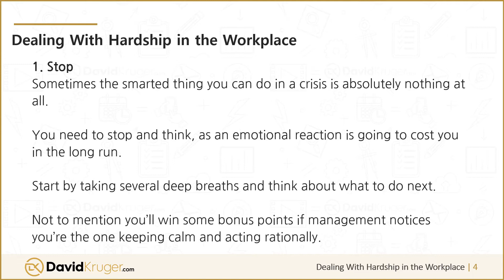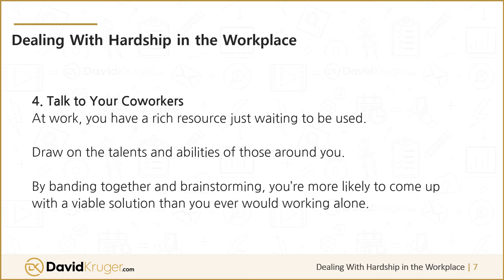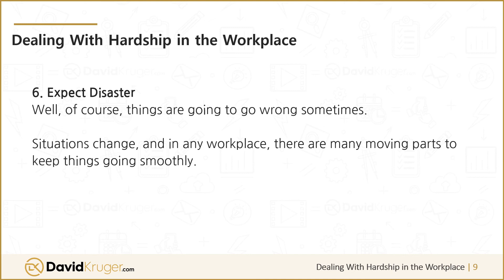Excelling In Hardships - 07. Dealing With Hardship in the Workplace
Deal with hardships at work using these tried and true methods to get you back on track.

If you’ve ever had things fall apart at work, you’re already quite familiar with upheaval at work. It happens every time you get a new boss, or they start making significant policy changes.

Though let’s face it, even those small changes in the office can create tension and make it difficult to get things done.

Dealing with upheaval at work isn’t hard, though, so long as you keep your head. The next time things get complicated, try these tried and true methods to get you back on track.

1. Stop
Sometimes the smarted thing you can do in a crisis is absolutely nothing at all. You need to stop and think, as an emotional reaction is going to cost you in the long run. Start by taking several deep breaths and think about what to do next.

Not to mention you’ll win some bonus points if management notices you’re the one keeping calm and acting rationally.

2. Stay Positive
Getting caught up on the negative isn’t going to help anything. You’ll only spiral down into a cycle of blame and complaints, ending on a lot of finger-pointing or negative self-talk.

This is the time to pull out a Pollyanna attitude. Sure, things went wrong, but if you can keep your optimism, you’re more likely to find the opportunity in all of this, which is worlds more productive, not just for you, but for your coworkers as well.

3. Learn from the Situation
Speaking of opportunity, any upheaval is fodder for a learning experience if you let it become one. Step back and look at the whole situation rationally.

Look for the lessons, and then ask yourself how you can apply them to prevent the next time.

4. Talk to Your Coworkers
At work, you have a rich resource just waiting to be used. Draw on the talents and abilities of those around you.

By banding together and brainstorming, you’re more likely to come up with a viable solution than you ever would working alone.

5. Eye on the Prize
You have a particular goal in working where you do. Remember this goal now. What can you do at this moment, which will put you back on track toward your goal?

How can the upheaval maybe benefit your long-term goal? Now might be the time to act.

6. Expect Disaster
Well, of course, things are going to go wrong sometimes. Situations change, and in any workplace, there are many moving parts to keep things going smoothly.

By being prepared for the things which could go wrong, you can head off a lot of what might be an upheaval in the making.